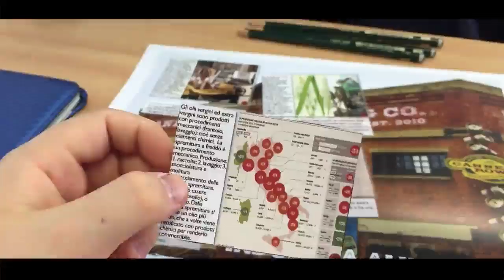Album delle figurine in classe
Esempio breve leggi il blog, scarica il Magazine, ottieni altri contenuti.